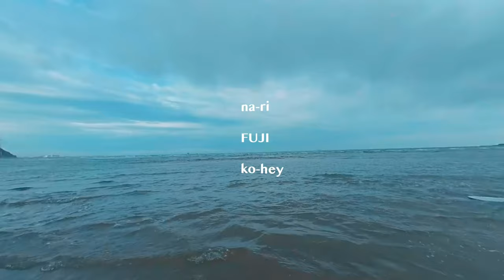【VR180 3D】5.7K【VRリモート空間企画14】SKIM 白浜 兵庫県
𝓚𝓪𝓱𝓾𝓪🗼VR映像制作中　朗読とコラボでリモート空間
リモート空間企画の朗読とアート篇、詠む本は、夢野久作、森鴎外、グリム童話などなど。日本、イタリア、フランスとのコラボ。作る時間も楽しめるもので、あたらしいエンターテイメントの形をつくります。ゆるやかに、やわらかく、勇気のあるかんじで。

【今回のコラボレーション】
SKIM PEACE

東京タワーが見える場所シリーズ　VR, 2D, 3Dがあります。

星の王子さま、あのときの王子くん（大久保ゆう訳）

When the alert mark notification 🔔 is turned on, a notification mark at the time of update is attached to the youtube application.

ASMR Binaural listening to the Grimm fairy tale "The King of Frogs"
When listening with earphones, you can enjoy binaural sound. If the volume is large, you may end up exploding near your ears.

Please enjoy the VR video from the following link. Updating now.

[VR180 3D] "Star Silver Coin" Grimm Fairy Tales Reading [ASMR] Listen to Binaural Sounds Grimm Fairy Tales [Relax] [4 K] [Learning Japanese] Oculus Quest [insta360evo] Virtual Reality

🍰FACEBOOK Book Reading → https: // Re ...

VR LIFESTYLE
VR TRIP
CROSS THE GLOBE
JAPANESE BOOKS
VR EDUCATION
VR HIGH SCHOOL
STORYTELLING
JAPANESE LANGUAGE
GEAR USE TODAY 📸
INSTA360EVO
iPhone EEDITINGADOBE PREMIERE PRO
ZOOM H2N
Roland Binaural mic CS-10EM
GEAR UUSED 📸
CAMERA:
LEICAM9 × ZUMMICRON 35/2 G
SONY α900 × CARL ZEISS AND MORE
SONYα7S × CARL ZEISS
HASSELBLAD × CARL ZEISS,
SIGMA DP2 M

FOR VR360 NAD MOVIES:
INSTA360ONE
INSTA360ONE X
OSMO POCKET
OLYMPUS × Voigtlander NOKTON F0.95

OLYMPUS E410
OLYMPUS OM-D
HOLGA
AND MORE